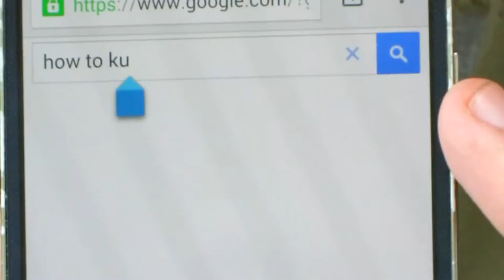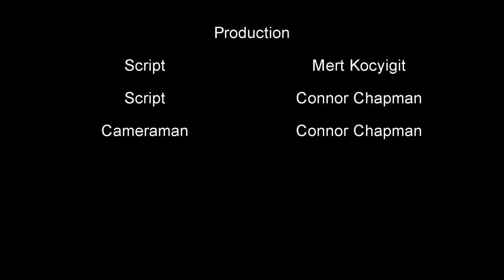The Last Crepe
A group of breakfast buddies have a slight dilemma to face